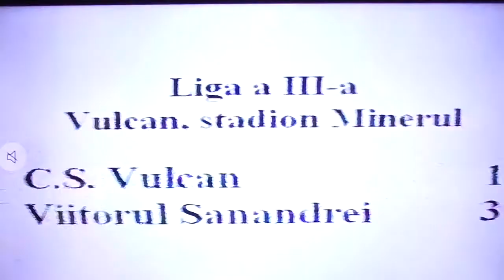CS Vulcan - Viitorul Sanandrei 1-3 , L3 , 2008-9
CS Vulcan - Viitorul Sanandrei 1-3
Liga a III-a , 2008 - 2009